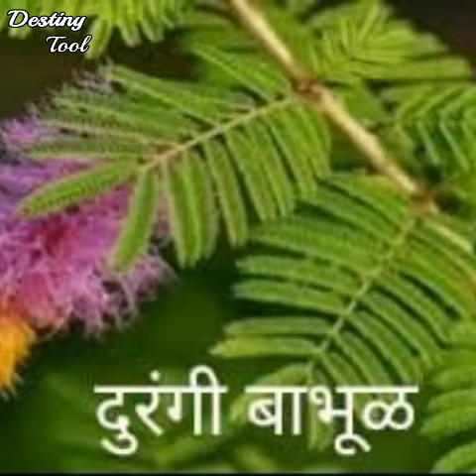Trees | झाडे - वृक्षसंपदा ओळख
We Inspire People To Plant And Nurture Trees.
Knowing the names of trees and their needs, you'll be more inclined to protect and fight for them. You will become better connected with the landscape where you live.